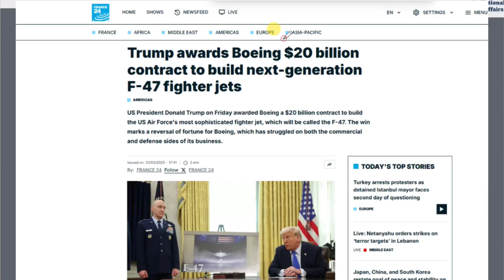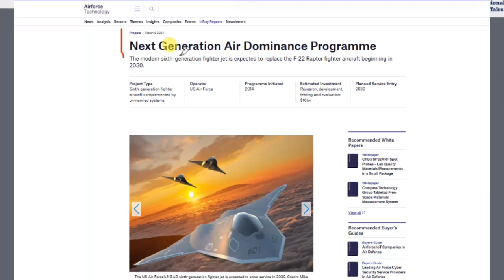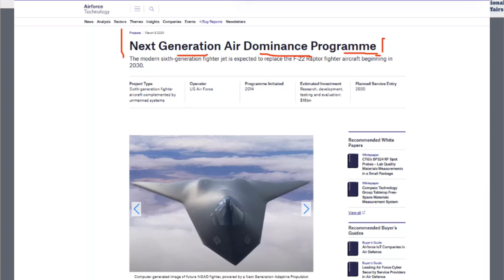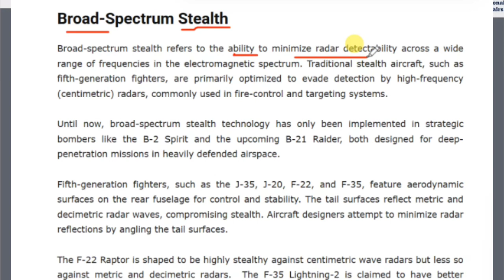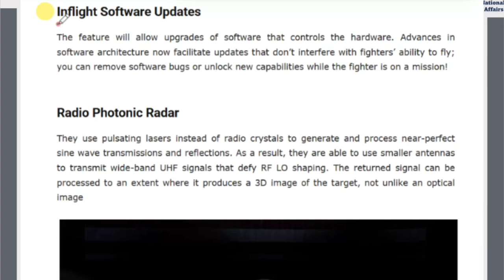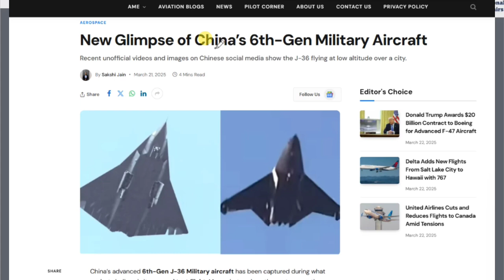F-47 fighter Jet: Trump unveils world's most lethal 6th Generation fighter jet to counter China J 36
Video Credit